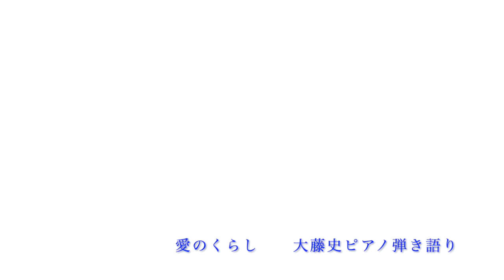【眠れるピアノ弾き語り】「愛のくらし」加藤登紀子 covered by 大藤史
🌠今夜のピアノ弾き語り

🎹「愛のくらし」加藤登紀子

リクエストをいただき
懐かしの名曲を弾き語り
させていただきました。

よかったら
聴いてください😊
今夜も良い眠りに
つけますように💤💕

📣他にも多数
オリジナル曲・カバー曲の弾き語りを
アップしておりますので
よかったらぜひ聴いていってくださいね。

📣配信シングルリリースのご案内

🏞「多摩川四季の歌」
〜「コマラジ」テーマソング〜

作詞/作曲 大藤史
編曲/池間史規

初の配信リリースを
リリースいたしました🎊

「コマラジ」(エフエムこまえ)
開局に合わせて
書き下ろしたテーマ曲です。

Apple Music、Spotify、iTunes Store等
音楽配信アプリで聴けます。

抒情歌風のシンプルな楽曲です。
ぜひご一緒に口ずさんでいただけたら
嬉しいです❤️

📣大藤 史ALBUM「shizuku」now on sale！

①夢のしずく
②雨の夕暮れ
③New Days
④秋の迷路
⑤渋谷〜遠い日のささやき
⑥神々の里
⑦さくら
「女声合唱組曲「あなたへのうた」」より
⑧季節を抱きしめて
（PSソフトやるドラ『季節を抱きしめて」新録）

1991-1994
東京パフォーマンスドールの
メンバーとして活動後
シンガーソングライターとして
ピアノ弾き語りスタイルでのライブ活動と共に
多岐のジャンルへ楽曲提供。

こちらよりお気軽にご連絡ください。
📣楽曲提供

・乃木坂４６「ここじゃないどこか」
・PSソフト「やるドラ」「季節を抱きしめて」主題歌
・TVアニメポポロクロイス物語「風の魔法」ED
 ・女声合唱とピアノのための組曲「あなたへのうた」

その他 アーティスト・合唱・舞台音楽等へ
多数楽曲提供
📣ラジオパーソナリティー

「FMこまえ」
第３週（日）20:00〜「音楽夜話」
第２・５週（日）21:00〜「岸辺にて」

📣ボーカルレッスン開催中

ピアノ弾き語り、ボーカル、作曲等
ご希望の内容でお受けしております。